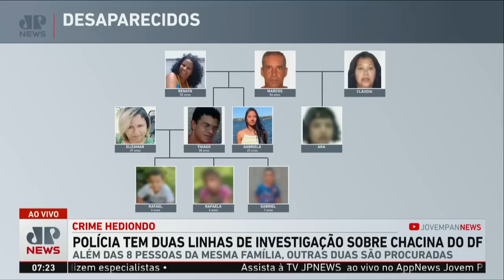Polícia tem duas linhas de investigação sobre chacina no DF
A chacina da família da cabeleireira Elizamar Silva, de 39 anos, no Distrito Federal mobiliza as polícias de Brasília, de Goiás e de Minas Gerais. A Polícia Civil do DF que trabalhava com um total de oito desaparecidos incluiu mais duas pessoas na lista: Cláudia Regina e Ana Beatriz, mãe e filha, que seriam uma "segunda família" de Marcos Antônio Lopes de Oliveira (sogro da cabeleireira), somando um total de 10 pessoas desaparecidas. Assista ao Jornal da Manhã completo